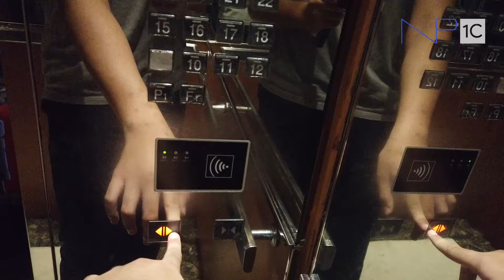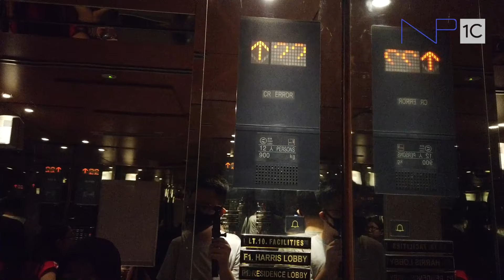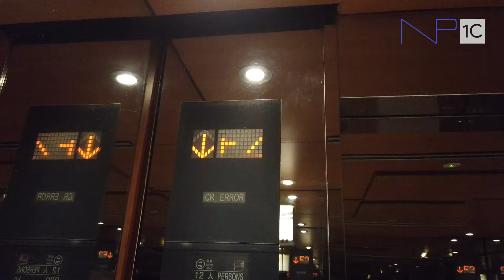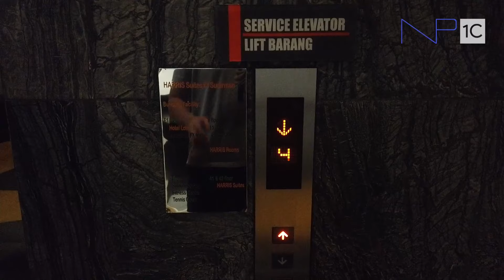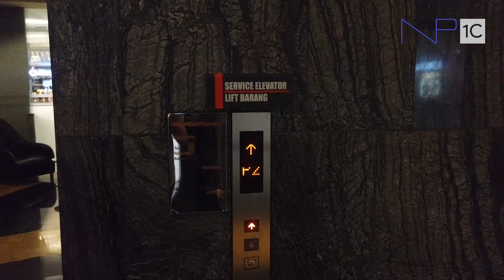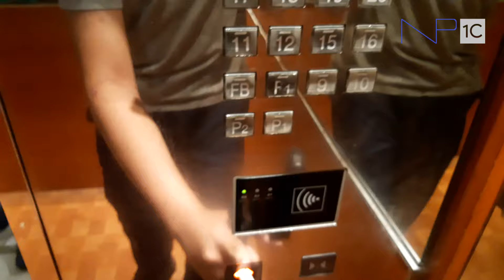Harris Suites & FX Residences Sudirman Elevators (Lifts) - Shanghai Mitsubishi Traction & Service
This is the passenger and service lifts at Harris Suites & FX Residences. All floors are locked, and luckily I can access the top floor for service lift. Apologise if the quality is bad because my camera is low battery and recorded using smartphone.

Details:
Taken date: July 7th, 2019
Manufacturer: Shanghai Mitsubishi
Year installed: 2005
Max. capacity:
Passenger - 900 kg (1.984 lbs)
Service - 1.350 kg (2.976 lbs)
Person capacity:
Passenger - 12 persons (75 kg/person = 165.33 lbs/person)
Service - 18 persons (75 kg/person = 165.33 lbs/person)
Floor serviced:
Passenger: P1*, F1*, (F2-8), 10-12*, 15-23*, 25-33*, 35-43*, 45*, 46*, 47* (35 floors)
Service: P2*, P1*, FB*, F1*, (F2-8), 9-12*, 15-23*, 25-33*, 35-43*, 46* (36 floors)
*Keycard required
Elevator quality: 8 / 10 (slow ride, nice interior)